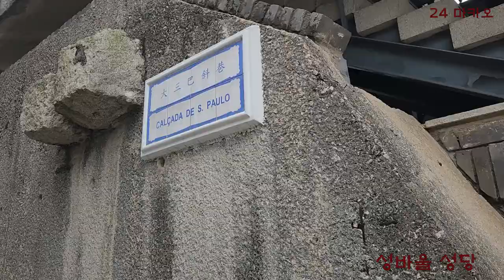24 홍콩여행 3일째 마카오 오전 투어 - 육로 이동 성당 투어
홍콩여행 3일째는 마카오 투어  다녀 왔읍니다.
마카오는 카지노가 있는 호텔이 유명한데  오전 오후는  그냥 투어로 지나고 마지막에 호텔로 가서 카지노 구경을 합니다.
마카오가는 일정이 페리로 가는 것으로 잡았으나 그 쪽 사정으로 육로로 이동하고 오는 길에 페리를 타게 되는데.